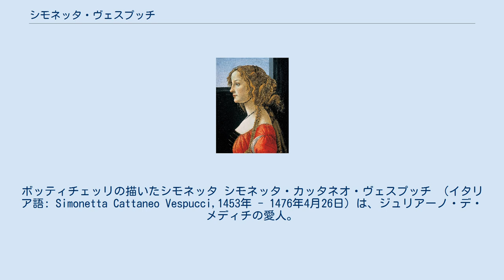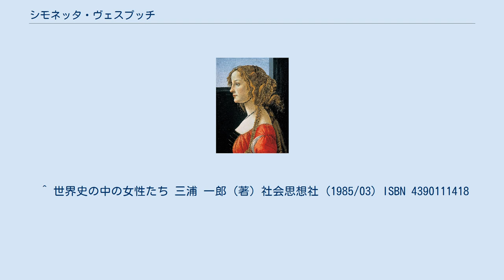シモネッタ・ヴェスプッチ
ボッティチェッリの描いたシモネッタ シモネッタ・カッタネオ・ヴェスプッチ （イタリア語: Simonetta Cattaneo Vespucci,1453年 - 1476年4月26日）は、ジュリアーノ・デ・メディチの愛人。
フィレンツェ一の美女として讃えられ、長らくサンドロ・ボッティチェッリ作『ヴィーナスの誕生』のヴィーナスのモデル、他の彼の作品でもモデルとなったといわれてきた。
ピエロ・ディ・コジモも彼女の肖像画を描いた。
存命中、彼女に触発され詩や絵画が創り出された。
 彼女の出生地については諸説あり、ポルトヴェーネレやジェノヴァが挙がっている。
15歳で、マルコ・ヴェスプッチ（探検家アメリゴ・ヴェスプッチの遠縁にあたる）と結婚した。
1475年4月にフィレンチェのサンタ・クローチェ広場で行われたジオストラ（騎芸協議会）で、ジュリアーノ・デ・メディチは騎士がその名誉のために戦う、イナモラータ（「愛人」）にシモネッタを選び、ボッティチェッリが彼女をモデルに描いた女神の旗印を掲げて入場した。
旗印をボッティチェッリに描かせるよう助言したのは夫のマルコ・ヴェスプッチであったという。
ヴェスプッチ家を通してボッティチェッリに見いだされ、彼女を描くために多くの画家たちがフィレンツェにやってきた。
2人が出会ってわずか1年後に、シモネッタは肺結核で死んだ。
ボッティチェッリが『ヴィーナスの誕生』を完成させたのは、それから9年後のことであった。
 ^ 世界史の中の女性たち 三浦 一郎 (著) 社会思想社 (1985/03) ISBN 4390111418